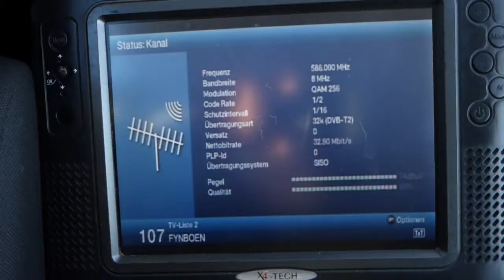22.02.2021, PCH1: DR Mux Fyn, K35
Auch aus Dänemark kam diesen Morgen etwas an, u.a. DR Mux Fyn (ex DIGI TV Fyn) vom SFN Tommerup/Svendborg auf K35.

Here a log from Denmark: DR Mux Fyn (ex DIGI TV Fyn) on ch35 from SFN Tommerup/Svendborg).

Content of DR Mux Fyn
DR 1
DR 1 Syn
DR 2
DR 2 Syn
DR Ramasjang
DR Test (relays DR Ramasjang)
Folketinget
Sendesamvirket Fynboen
TVFyn (TV2)